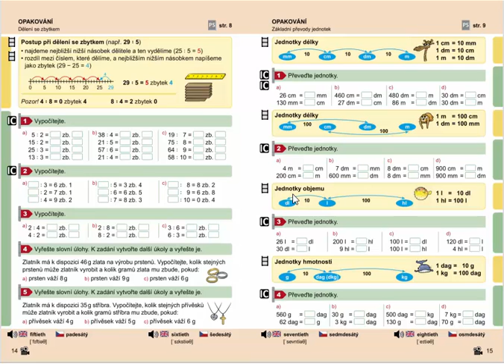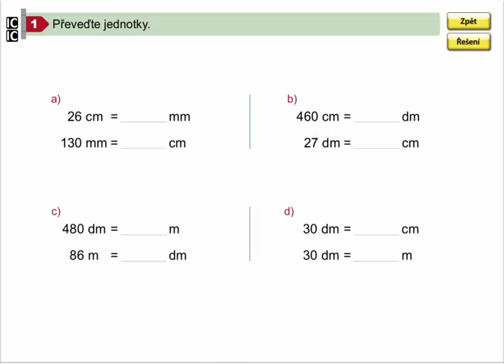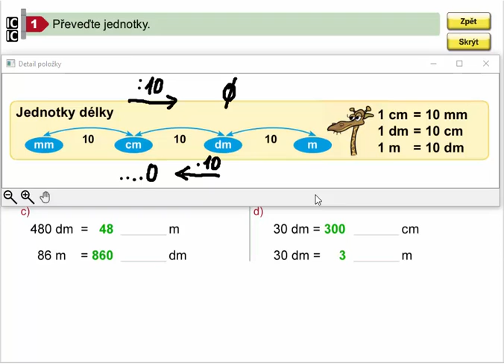Základní převody jednotek délky (.10, :10 ), Mat. mat. pro 4.roč., 1. díl, str. 15, cv. 1